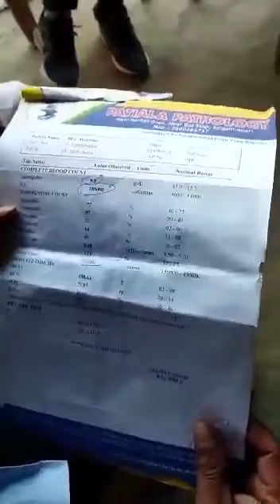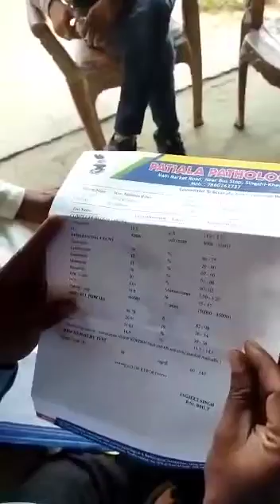Renatus Nova Result on Cancer. 9358617244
*कैंसर" के पेशेंट को बहुत ही बेहतरीन रिजल्ट

इन भाई साहब को *सिर्फ 3 महीने* में कैंसर के बीमारी में *50 % रिजल्ट*

देखिए वीडियो में मेडिकल रिपोर्ट के साथ

*रिनेटस नोवा* यह एक *फूड सप्लीमेंट* है *दवाई नहीं* लेकिन इसके खाने से कई लोगों को बड़ी बड़ी बीमारियों में बहुत ही बेहतरीन रिजल्ट आ रहा है

*रिनेटस नोवा* 💊💊के लिए कॉल कीजिए📲